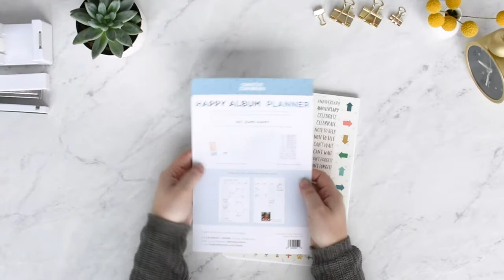Happy Album Planner Bundle | Creative Memories Australia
Start planning for 2019 with the Happy Album calendar Planner Bundle! Includes: 6.75x10 album with predesigned pages, travel case, blank calendar papers & more!